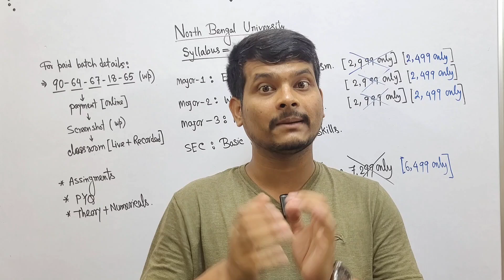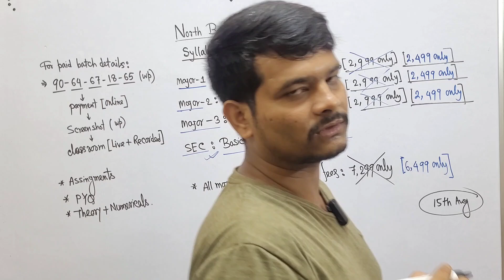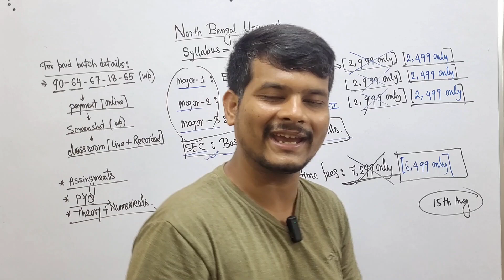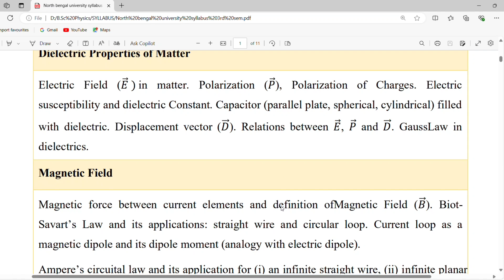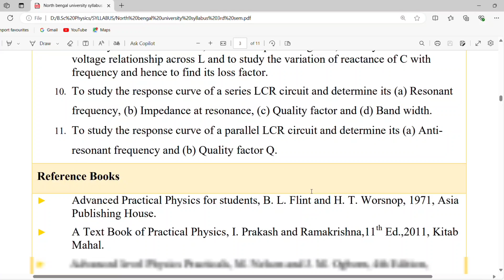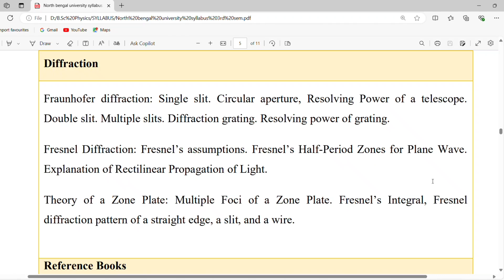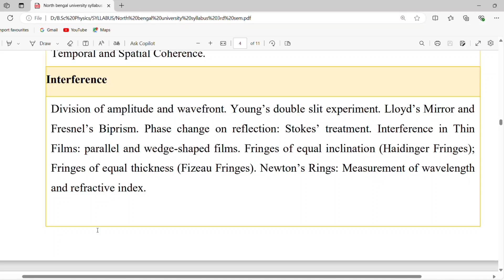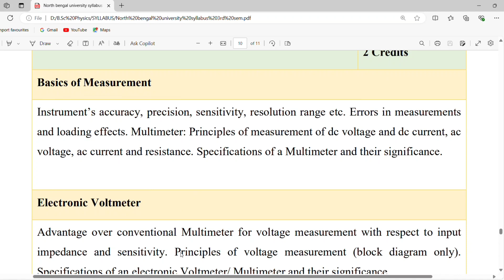NBU bsc 3rd semester physics (major) syllabus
NBU 3rd semester physics (major) syllabus

sidhu kanho birsha university bsc physics previous year questions
west bengal state university bsc physics previous year questions
iit jam physics in bengali
iit jam physics lectures in bengali
iit jam physics
iit jam preparation in bengali